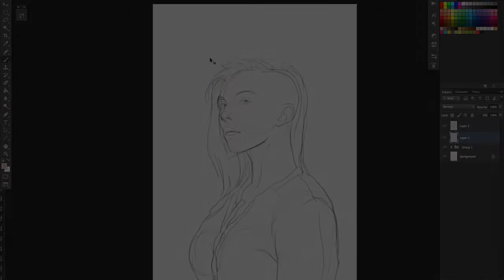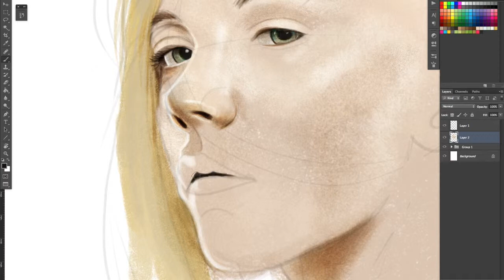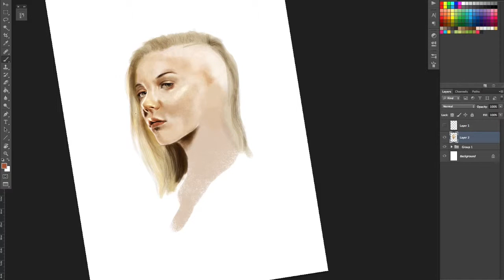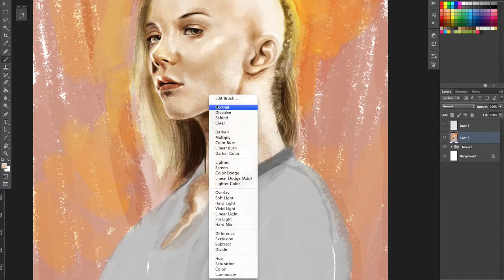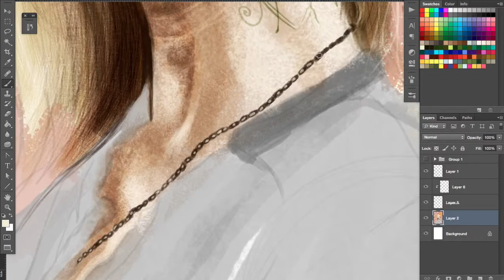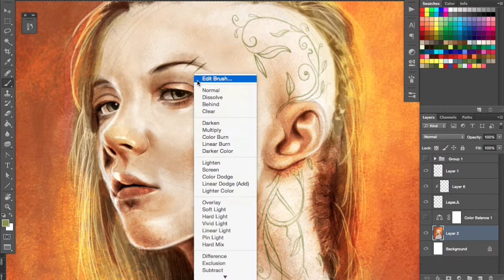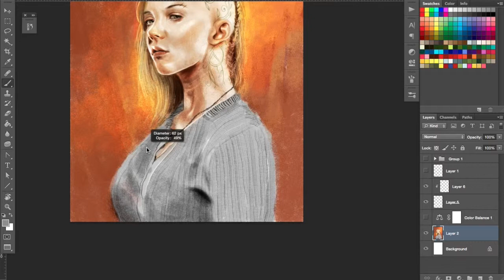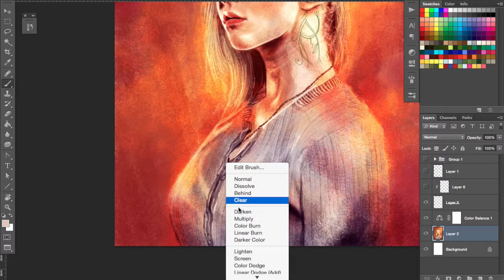Cressida - Speed Painting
Title: Cressida
Done in Photoshop
Real time: 3 hrs 3 mins 55 secs
Music from The Hunger Games Mockingjay Score